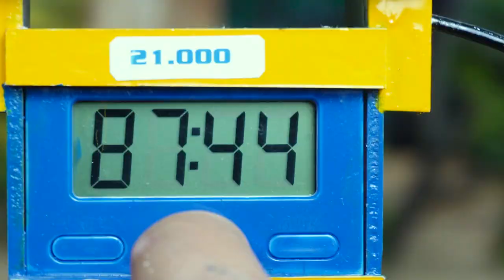Top Diy tractor making rice mill, concrete mixer, mini rock drill, fish pond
Top Diy tractor making rice mill, concrete mixer, mini rock drill, fish pond | @Soracreator   @sanocreator  |@sunfarming7533
 Your Queries ;
best cultivator for tractor
best plough machine for tractor
ploughing machine
cultivator machine
machine for tractor
Tractor project
Tractor project easy
Tractor motor
Tractor
remote control tractor
rc tractor
mini rc tractor
tractor review
Tractor parts
tractor video
mini creative
sun farming
Tractor machine
Jcb tractor
trctor project easy
construction vehicle
Mini tractor